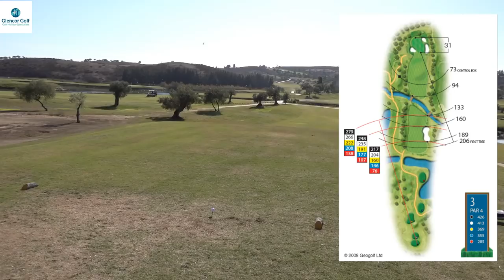QUINTA DO VALE GOLF CLUB - FEATURING THE AVERAGE GOLFER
9 HOLE TEXAS SCRAMBLE MATCH.

►Become a FREE GOLF MATE to Golf Vlogs UK NOW FOR FREE
LEAVE YOUR NAME AND WHERE YOU PLAY FOR A SHOUT OUT... PLUS GET ON THE TURD WALL OR EVEN BETTER THE COOL WALL

PANOSIONIC CAMCORDER HX 870 X 2
DJI Phantom 4 STANDERD
Category
Sports
Licence